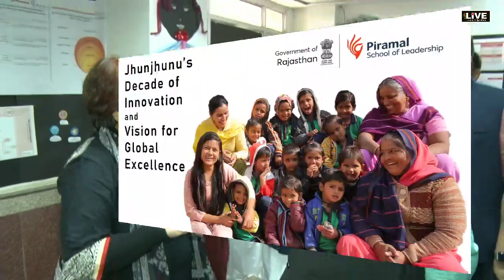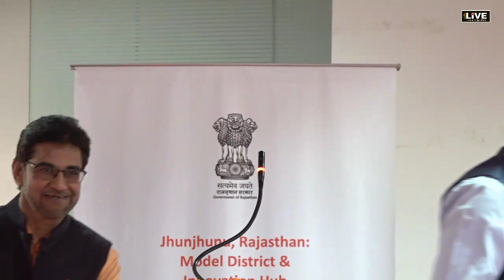City LIVE - शिक्षा में नवाचार Govt of Rajasthan and Piramal Foundation 'M O U Signing ceremony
Rajasthan Government partners with Piramal School of Leadership to create a model of excellence in school education for Jhunjhunu district.
The MoU was signed by Mr Abhishek Bhagotia, State Project Director, Samgra Shiksha Abhiyan and Mr. Manmohan Singh from the Piramal School of Leadership. Also present at the event were Mr. Govind Singh Dotasara, Hon. Minister of Education (Primary & Secondary Education), Government of Rajasthan and Paresh Parasnis, CEO, Piramal Foundation.

We look forward to collaborating with the Govt. in their aim to transform public school education in Jhunjhunu.